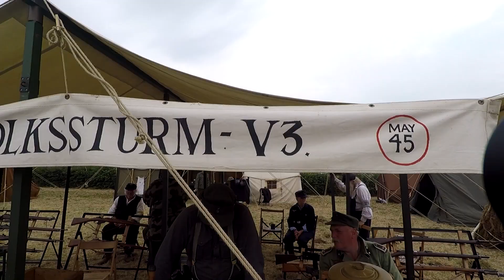TANKFEST JULY 2018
Probably the very best mobility demonstration of tanks and armoured vehicles in the world.

Thousands of spectators descend on the Tank Museum in Dorset UK every year at the end of June for what is now called Tankfest.

With it being 100 years since the tank was invented and used in conflict this year's event was a total sell out on both Saturday and Sunday.